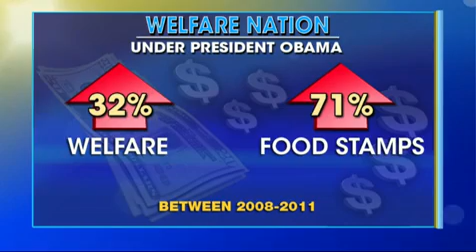Judge Napolitano on Entitlement Explosion "Founding Fathers Warned of Govt Becoming A Public Trough"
Nov. 8th